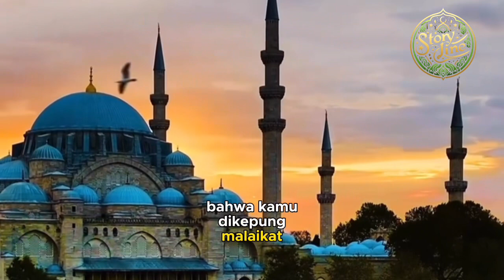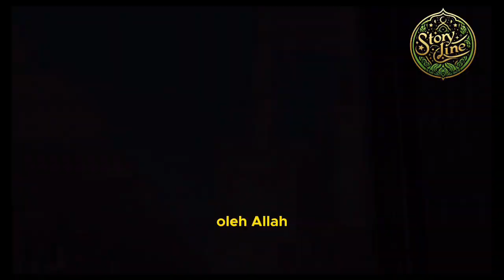5 tanda bahwa kamu di kepung malaikat ⁉️⁉️⁉️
setiap manusia sejak awal mula diciptakan dan ada di dunia ini selalu dikawal atau dijaga malaikat-malaikat.